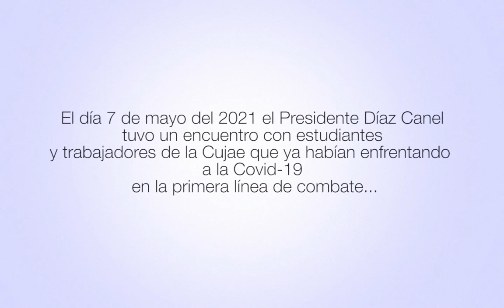Lo Jóvenes Siempre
Este 7Mayo el Presidente @DiazCanelB tuvo un encuentro con la Comunidad Universitaria del AlmaCujae que sigue contribuyendo a enfrentar a la COVID19.